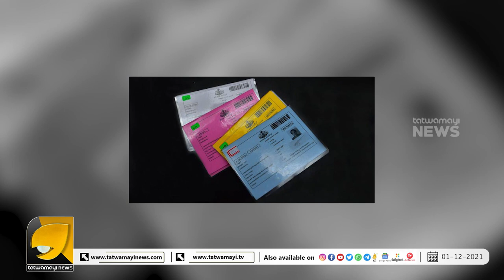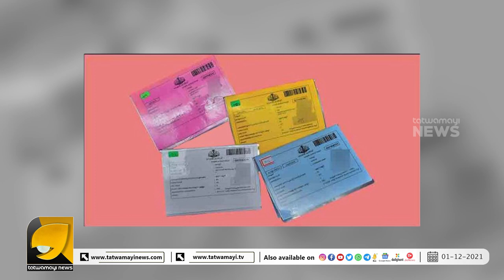ദരിദ്രരെ ചൂഷണം ചെയ്യുന്ന സംസ്ഥാനവും ഇതാണ് | BPL CARDS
15  ലക്ഷം BPL റേഷൻ കാർഡുകളുള്ള ആ ദരിദ്ര സംസ്ഥാനം ഇതാണ്..| BPL CARDS